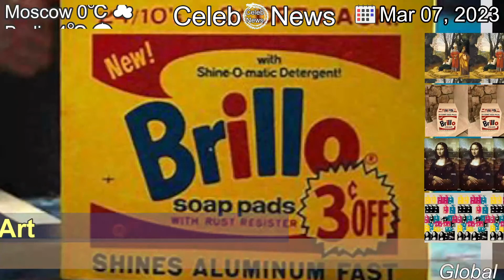[Latest]How the Mona Lisa Predicted the Brillo Box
[Contents]
The Warhol copyright case currently being considered by the Supreme Court may force us to rethink 500 years of art.